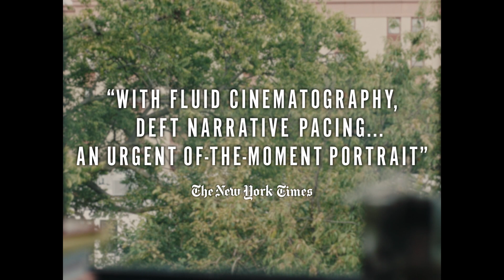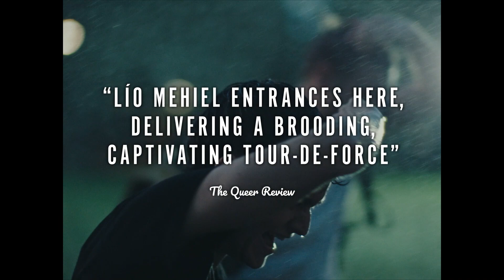Mutt (2023) Official Trailer